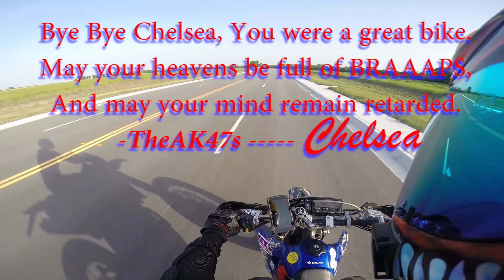Saying Goodbye...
RHOK
U.S. store

Sometimes goodbye is all you can say, and wait to welcome the new things to come. Yeah, there is a new thing coming.